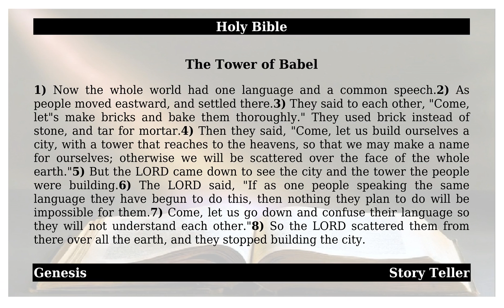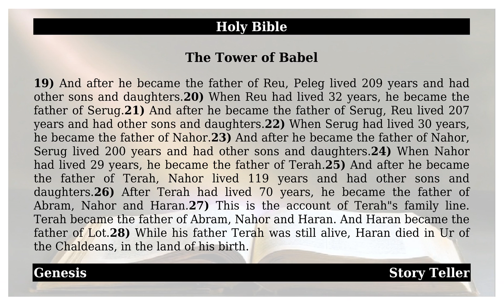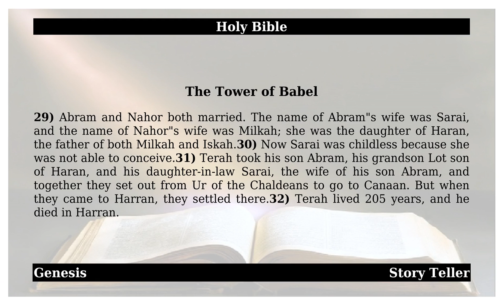Genesis - Chapter 11 - The Tower of Babel | The Holy Bible